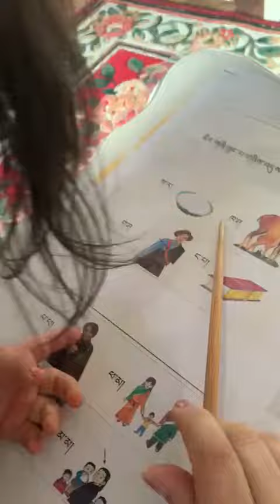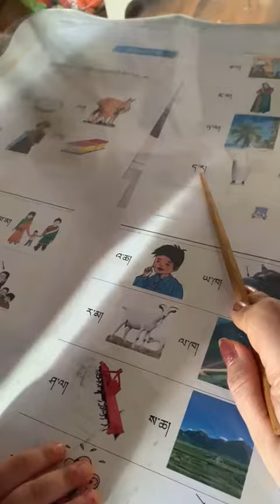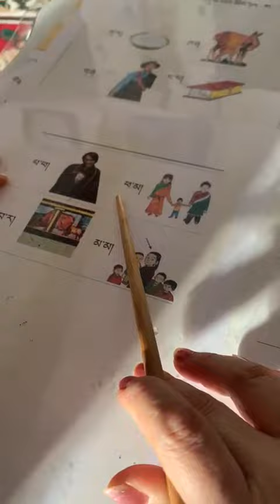My little Doensel (3 yrs) learning Tibetan language on Lhakar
Video from Thu Tse